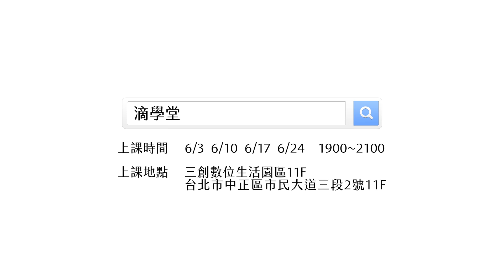【滴學堂DPP School 】歷史篇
【民進黨中央黨部 開辦滴學堂囉！】

滴學堂DPP School上課囉！

【「只要有問題，歷史都能回答」鄉民史學講堂】

從小對歷史缺乏興趣嗎？
覺得歷史課就是無止盡的背誦嗎？

滴學堂與人文網路媒體【故事：寫給所有人的歷史】合作新課程：「只要有問題，歷史都能回答」鄉民史學講堂！

邀請到PTT名人 馬雅人、【故事】創辦人謝金魚、說書人神奇海獅，與野蠻小邦周，幾位立志把艱澀的歷史說給所有人聽的青年，輪番上陣，帶我們穿越時空，從古代到近代，亞洲到歐洲，看看「歷史上的青年們的故事」。到底當年他們做了什麼，進而影響了國家的歷史？

平常課堂上絕對聽不到的歷史故事，快來【鄉民史學講堂】：只要有問題，歷史都能回答！這四堂課給你一個痛快！

●這次開放報名單堂，座位有限，先搶先贏喔！

滴學堂是由民進黨搭建的學習平台，提供多樣化的課程，老少咸宜，輕鬆好玩。
只要你熱愛學習與交流，你就是我們在找的夥伴！